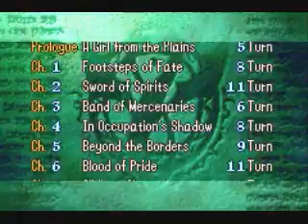Fire Emblem: Epilogue and 1st Playthrough Records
I want to play again ;)